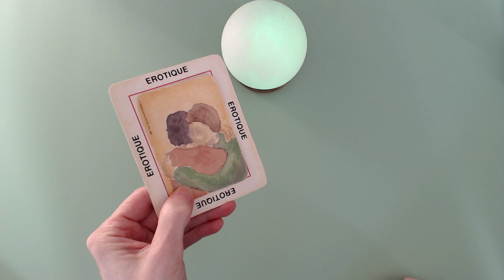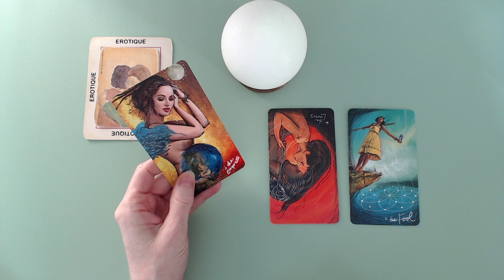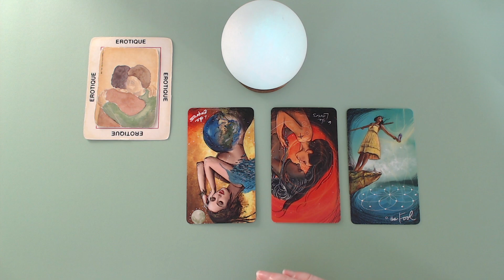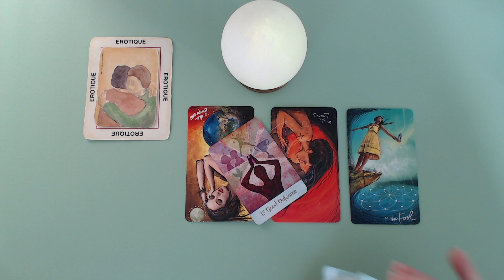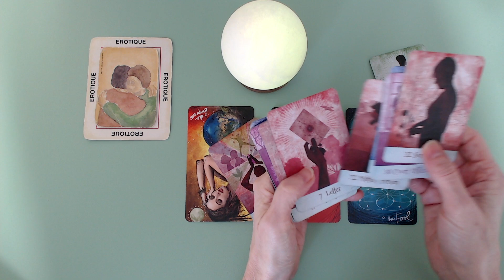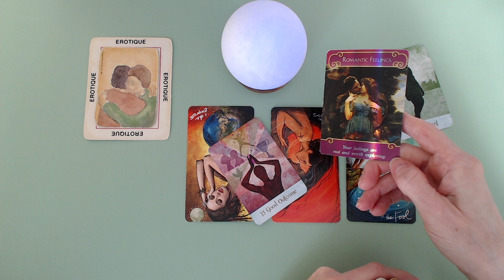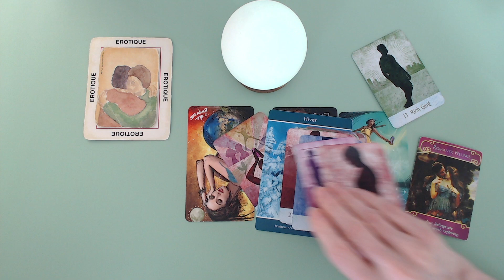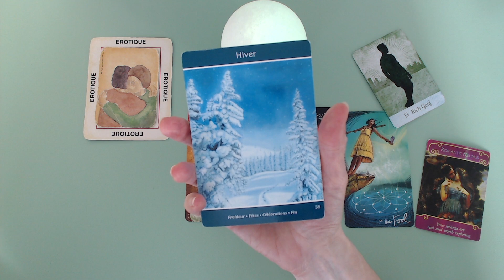SCORPION ♏ On sort du doute et on dit oui à cet(te) inconnu(e).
Bonjour,

Isabelle